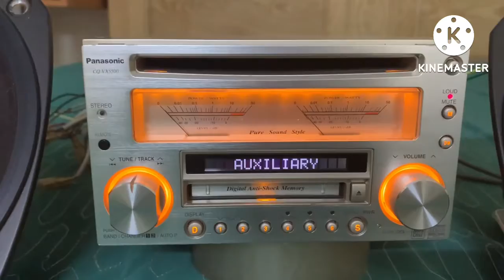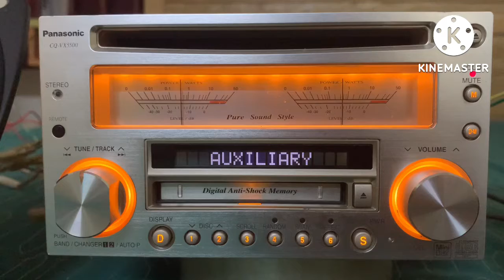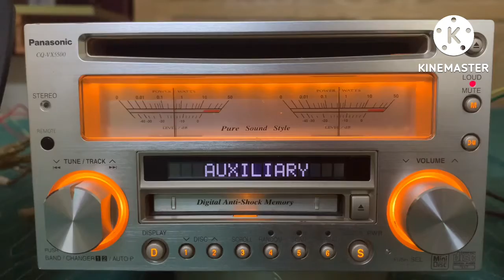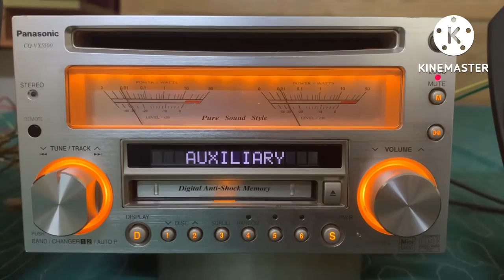Loa FOSTEX 207 full ranger